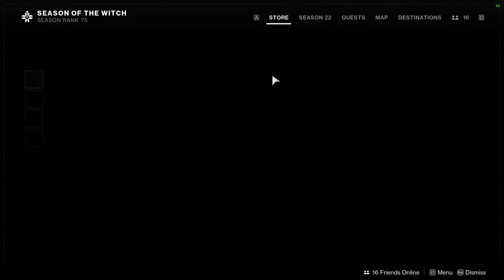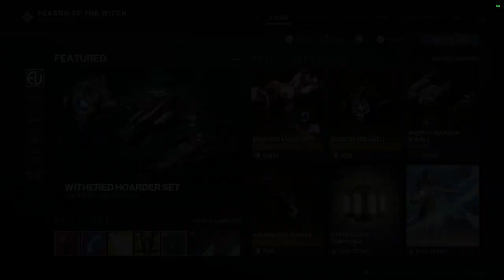Destiny 2: Week 4 Challenges and Eververse | Season of the Witch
Make sure to pick some of these items up! Also remember that the flashback for season of the worthy is back!

00:00 Intro
00:12 Challenges
04:28 Eververse
07:21 Worthy Items
07:58 Outro